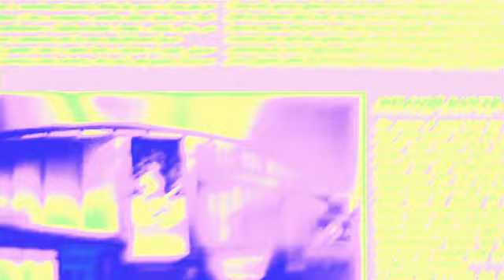TRIPPY RAINBOW + NEGA TIV Gummibär REQQ VIDOE Hindii Gummibear SONG